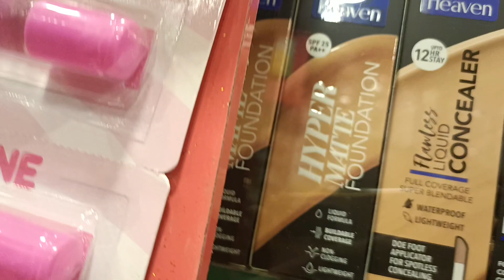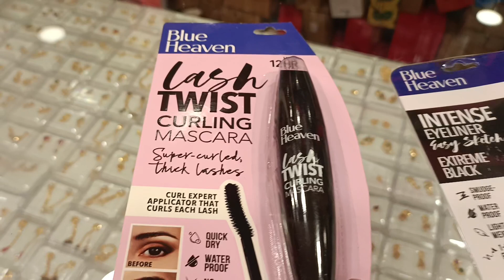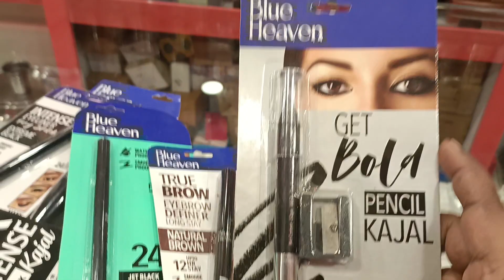Blue heven cosmetics